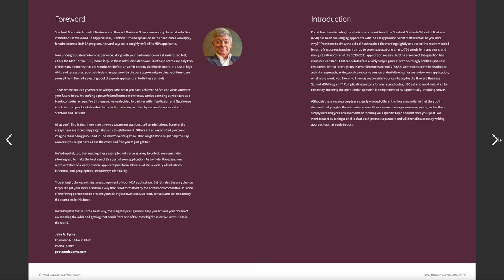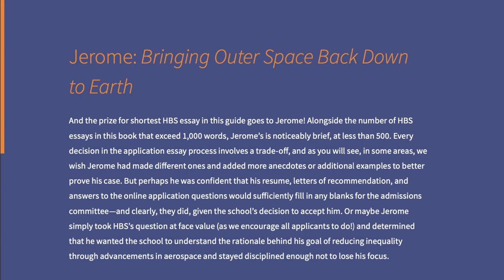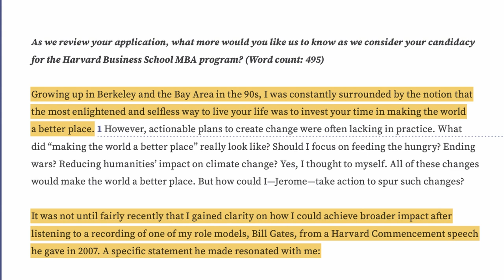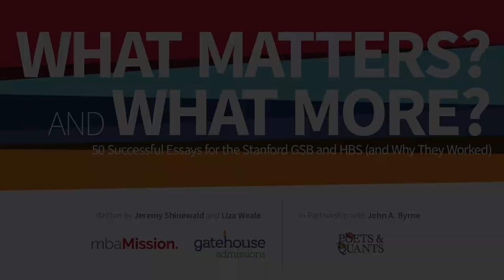What Matters? And What More? A Very Brief - But Successful! - HBS Essay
An Harvard Business School applicant focused on transforming the world of aerodynamics, Jerome shows us that it is possible to use fewer than 500 words to get accepted into HBS. Gatehouse Admissions Founder Liza Weale dissects how Jerome makes brevity work it in today’s video. She and mbaMission Founder Jeremy Shinewald provide invaluable lessons for all MBA applicants in their 2021 book.